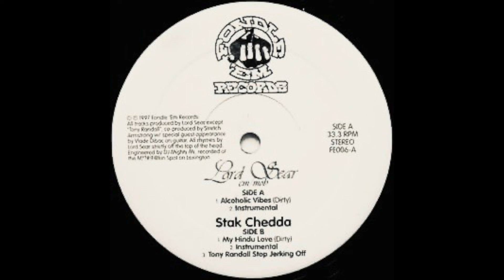Alcoholic Vibes (Instrumental) / Lord Sear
Lebel : Fondle 'Em ‎– FE006
Format : Vinyl, 12", 33 ⅓ RPM
Country : US
Release : 1997
Genre : Hip Hop